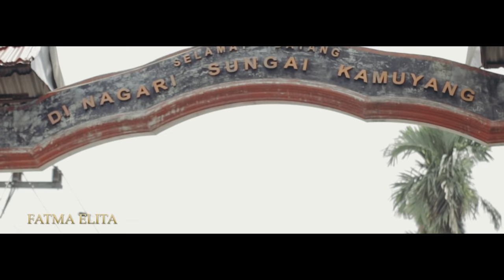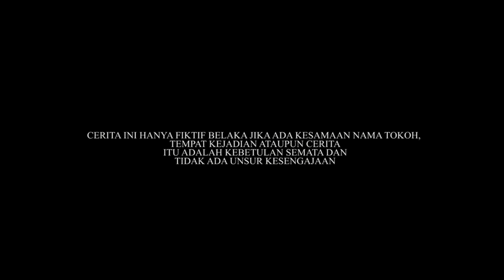FILM MINANG "PULANG" 2021 HD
Kini umua laah mambaluik sakujua tubuah amak, antah beko atau bisuak, pulanglah, caliaklah rumah gadang jo kampuang.